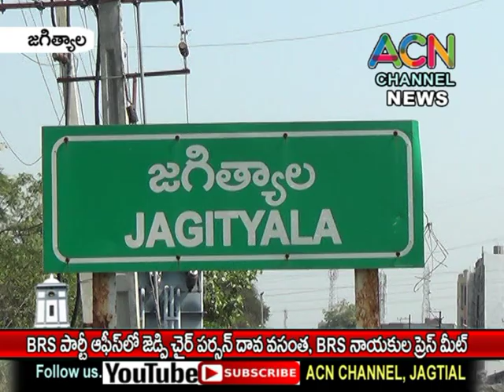జగిత్యాల BRS పార్టీ ఆఫీస్ లో జెడ్పీ చైర్ పర్సన్ దావ వసంత, BRS నాయకుల ప్రెస్ మీట్